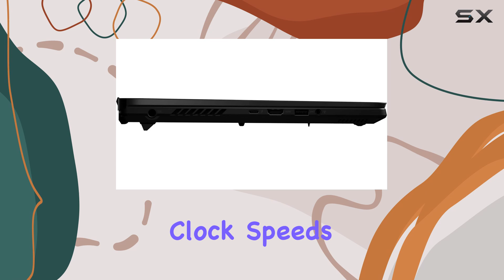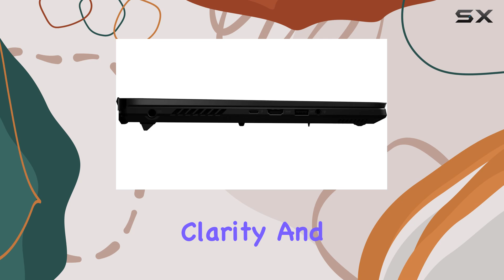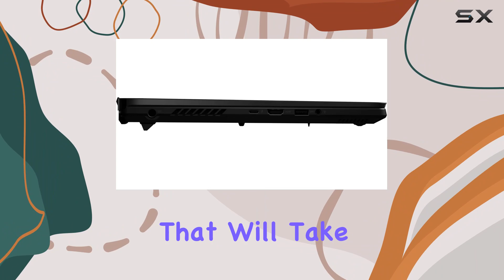ASUS ROG Zephyrus M16 GU604VY-XS97: Unleashing Power and Performance | Anime Matrix Gaming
0:00 Intro
0:06 Review

Things that we mentioned in this video:
EXCaliberPC 2023 ASUS ROG : B0BYJ86LZJ